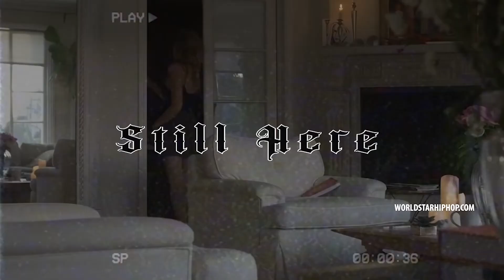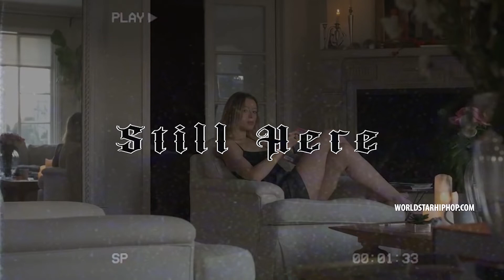[FREE] LiL PEEP TYPE BEAT "STILL HERE" | Aternative Rock Type Beat | Emo Trap Type Beat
❌Free for NON-PROFIT use only! This means YouTube or Soundcloud use with NO monetization.
Must credit in The Titel (prod. ShotoBeats)

🔥Bulk Deals: Buy 2 , Get 1 Free!
(Cart 3 Beats With Same License To Apply)

BPM: 110

❌Strictly NO Content ID on songs you make with my beats! This illegally steals revenue from my original content and can also prevent other artists from using the same beat despite having purchased a lease as well!

0:00 intro
0:17 Hook
0:52 Verse
1:27 pre Hook
1:44 Hook
2:19 Outro